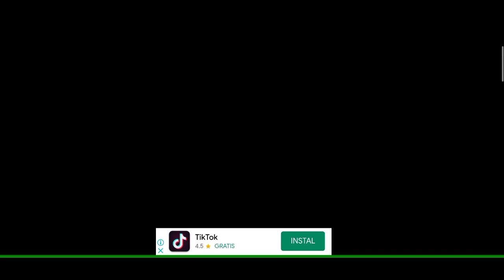BAGI BAGI ID RUMAH MEWAH & AESTHETIC 💕 Bisa di save + edit - SAKURA SCHOOL SIMULATOR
cara mengunjungi bangunan orang lain di sakura school simulator,

sakura school simulator, bagi id sakura school simulator, bagi bagi id sakura school simulator,  id rumah sakura school simulator, id rumah mewah sakura school,  sakura school simulator id, tutorial sakura school simulator,
bagi id sakura, kancil persia bagi bagi id sakura school simulator,